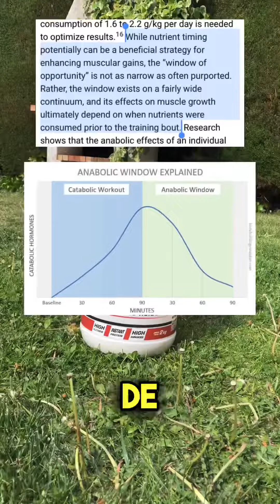1 de mayo de 2023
¿Bebes tu batido de proteínas inmediatamente después de entrenar? Según esta revisión, la ingesta de proteína inmediatamente después del entrenamiento no resulta determinante. Muchos creen que una ingesta alta de proteína inmediatamente después del entrenamiento maximiza los resultados de hipertrofia, pero esto no es tan significativo y hay otros factores que hay que tener en cuenta.